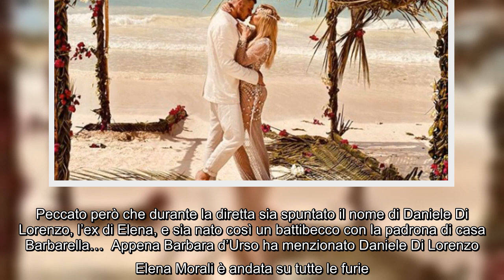Elena Morali racconta il matrimonio con Favoloso a Zanzibar ma fa incavolare la d’Urso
È tutto vero: Elena Morali e Luigi Mario Favoloso si sono sposati a Zanzibar. La coppia è arrivata sull’isola della Tanzania per festeggiare i primi quattro mesi insieme. Sul posto l’ex di Nina Moric ha deciso di fare una sorpresa importante alla nuova fidanzata: un matrimonio con rito Masai. A riprendere l’evento le telecamere di Live-Non è la d’Urso. Nel corso della puntata in onda domenica 21 giugno 2020 – l’ultima di questa stagione televisiva – la Morali ha spiegato che quella celebrata sulla spiaggia è stata una promessa di matrimonio che verrà replicata presto in Italia. Dunque la storia tra Elena e Luigi è più seria che mai, nonostante le critiche e le malelingue. La Pupa ha chiarito inoltre che è stato Luigi ad organizzare tutto come regalo per questo importante mesiversario. E la 28enne è più che mai felice, tanto che non vuol sentire più parlare del suo complicato passato amoroso. Peccato però che durante la diretta sia spuntato il nome di Daniele Di Lorenzo, l’ex di Elena,  ...